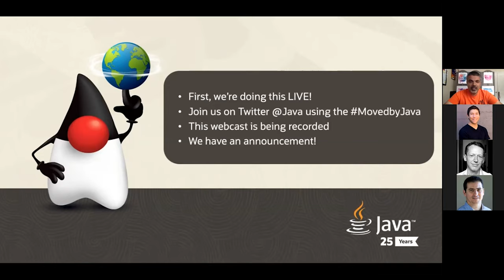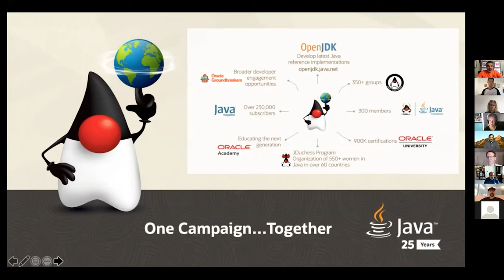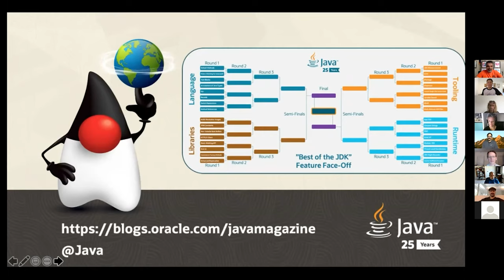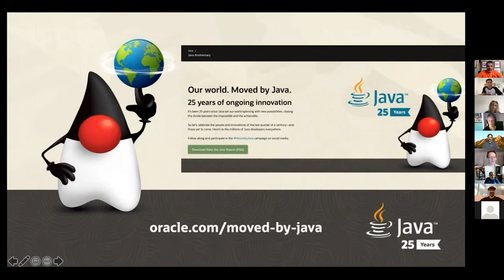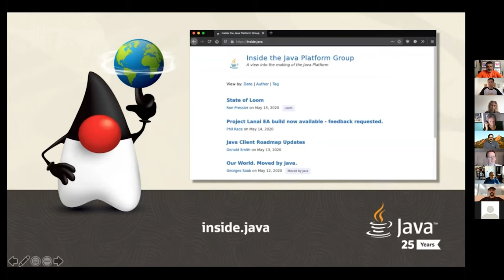Java's 25th Birthday Kickoff Event [Moved by Java]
This is a recording of a live webcast put on by the Java Platform Group at Oracle on May 20th, 2020 to celebrate Java's 25th birthday. Learn more about the Moved by Java campaign

As the leaders of Java technology innovation and stewards of the Java ecosystem, Oracle is proud to celebrate this significant milestone with the world.

Together with Oracle Java experts and the Java community, we cordially invite you to join us for a very special online event to hear our personal stories, experiences, and ideas that add to and enrich the ongoing Java story.

Celebrate with us and tune in to this live virtual event to hear from the Java thought leaders on:

* The journey to Java becoming the most pervasively used technology in our lifetime
* How Java innovation continues to advance the application world around us
* The importance of Java in moving the developer ecosystem forward

Panelists include:

Georges Saab
VP, Java Platform Group and Chair, OpenJDK Governing Board, Oracle

Mark Reinhold
Chief Architect, Java Platform Group, Oracle

Brian Goetz
Java Language Architect, Oracle

Chad Arimura
VP, Java Developer Relations, Oracle

Aimee Lucido
Acclaimed Author

Venkat Subramaniam
Agile Consultant and Java Champion

Trisha Gee
Developer Advocate, JetBrains and Java Champion